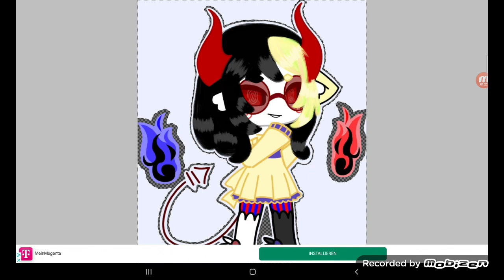SHORT SPEEDPAINT || Beowulf in my style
SHOW◇AND◇TELL